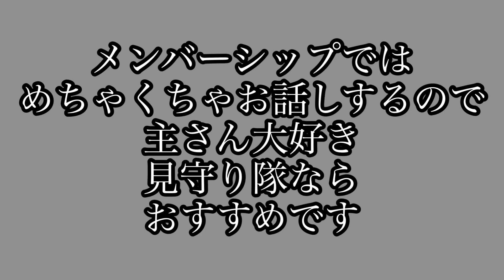びすけ物語振り返りモフ会2023.3.25千葉県八街市第3話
メンシは

主さん大好きなおすすめ
びすけちゃんへの気になる事なども質問ひろってもらえるかも

びすけ物語公式様より許可はいただいております🥷

びすけ物語